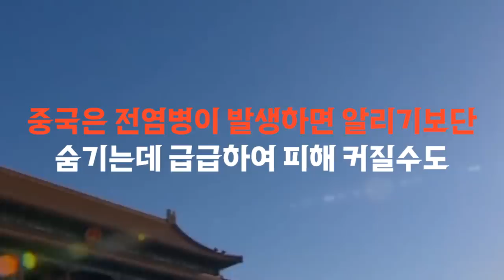중국에서 흑사병이 발생했다